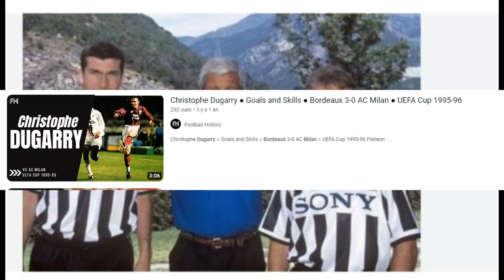Lippi où l'homme qui a biberonné le Foot Français des années 90 ( Edition Sports)